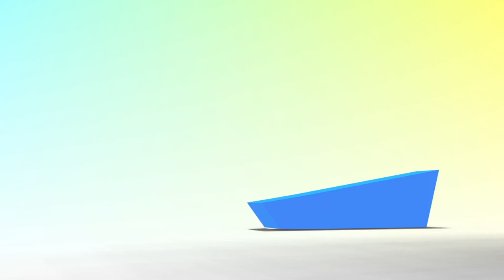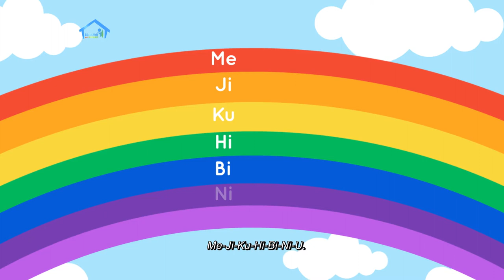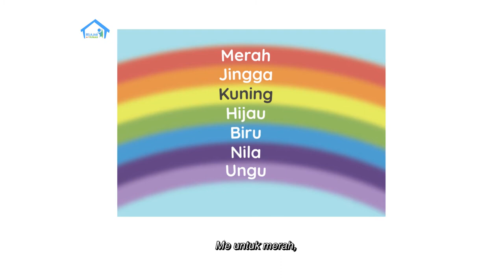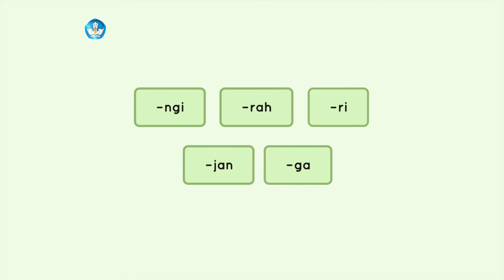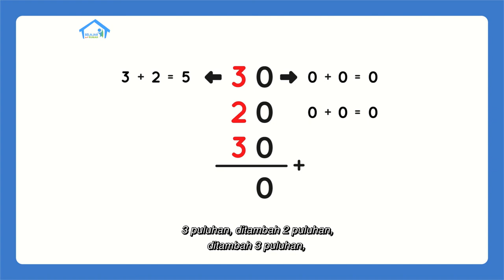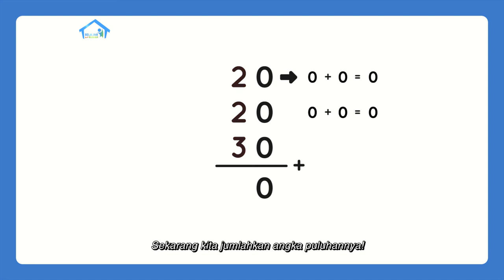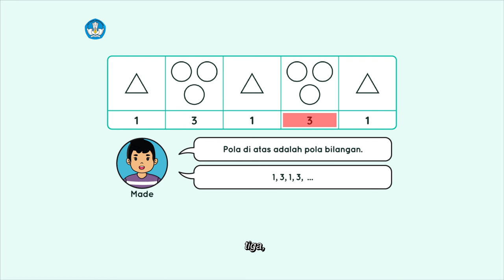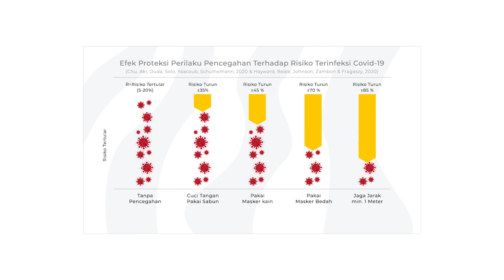BDR | SD Kelas I | Episode 55 - Warna-warna Pelangi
Kakak dan Adik kagum melihat pelangi yang berwarna-warni. Warna apa saja ya, yang dimiliki pelangi? Bersama-sama kita akan membaca cerita berjudul “Ciri-ciri Pelangi” dan menjawab pertanyaan mengenai cerita tersebut. Pada Konsep Matematika, teman-teman akan belajar memperkirakan hasil operasi penjumlahan tiga bilangan. Selain itu, belajar tentang pola bentuk, pola arah benda, pola ukuran, dan pola bilangan. Jika teman-teman belum tahu apa itu pola bentuk atau pola ukuran, tonton penjelasannya dalam episode kali ini!